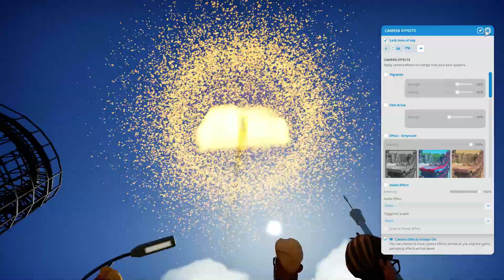Fireworks Display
The fireworks of all!